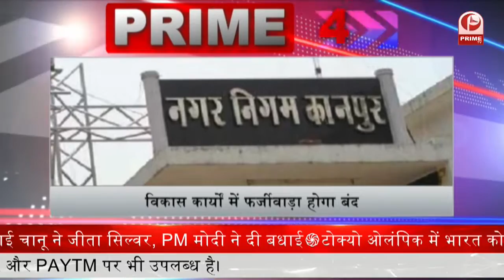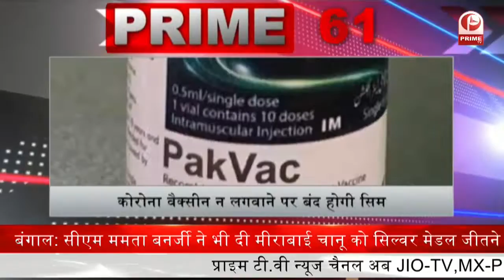Tokyo Olympics : तीरंदाजी में भारतीय जोड़ी क्वार्टर फाइनल में पहुंची || Prime Tv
भारत को चौथे सेट में एक और जीत की जरूरत थी लेकिन जाधव छह ही स्कोर कर पाये ।

 इससे पहले चीनी ताइपै को हराकर भारतीय जोड़ी क्वार्टर फाइनल में पहुंची थी ।

मिश्रित युगल तीरंदाजी स्पर्धा पहली बार ओलंपिक में खेली जा रही है